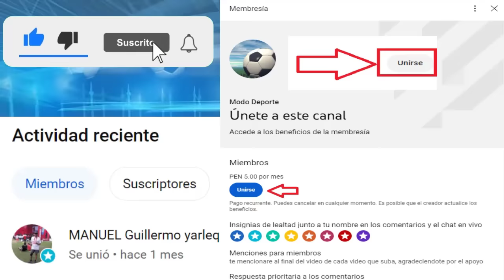Hoy Juega Audax Italiano y Universidad Católica por la Fecha 5 | Atlético de Madrid quiere a Firmino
Creditos
MusicbyAden - Fiji
Descargar: Musicbyaden – Fiji